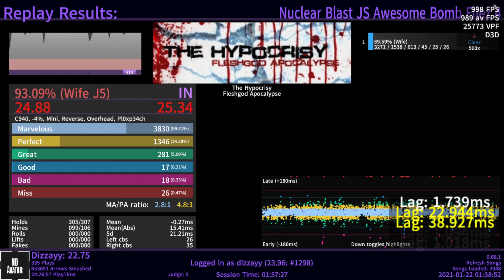[Etterna] The Hypocrisy J5 AA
I've been playing etterna recently and it has some really nice charts to play + I like the feel of it more than osumania. Hoping to actually livestream on a regular basis soon but I keep procrastinating.